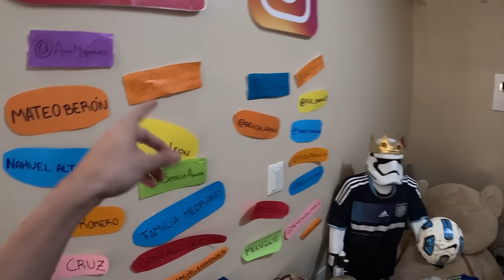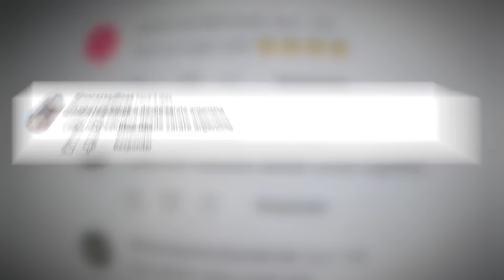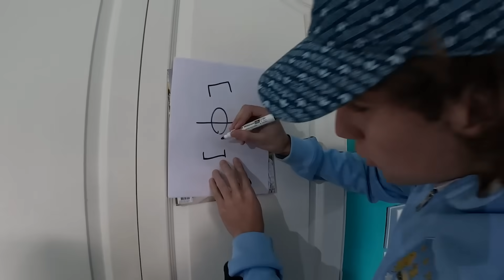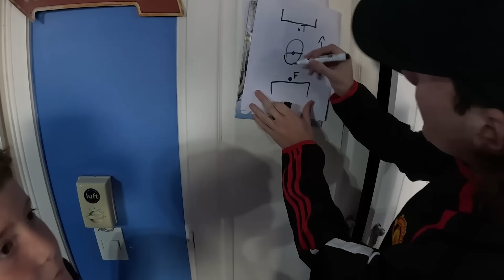CONVERTI MI CASA EN UN ESTADIO DE FUTBOL!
hola amigos! en este video converti la casa en un estadio de futbol! dejen su like si les gusto y comenten LISTO en los comentarios para participar!